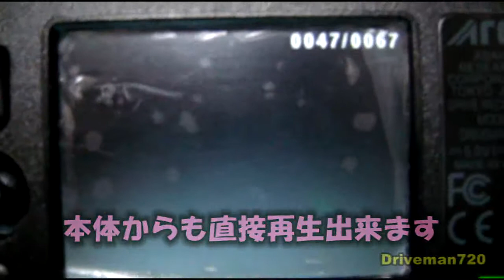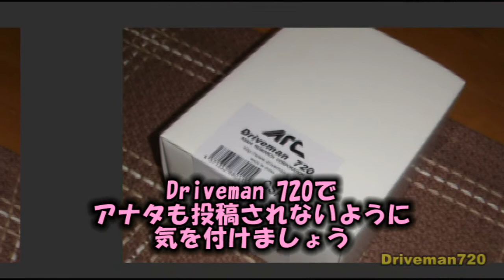2011年発売 ドライブレコーダーDriveMan720ドライブマン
再アップ
ゲロ兄さんのウンコもれそうなドラレコレビューはコチラ